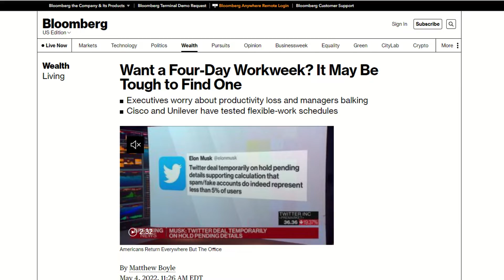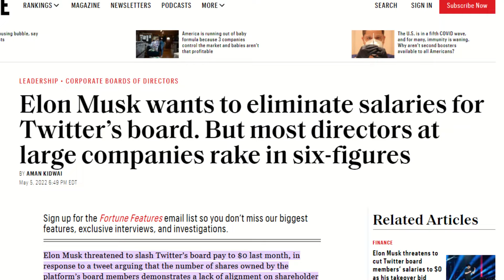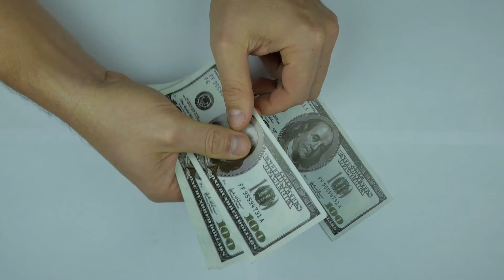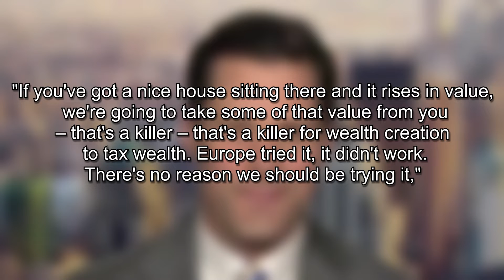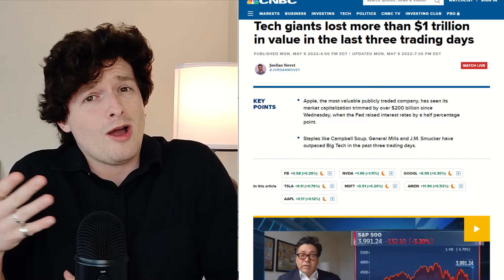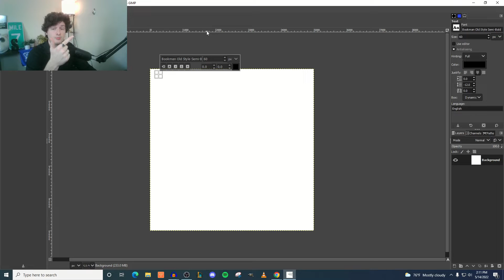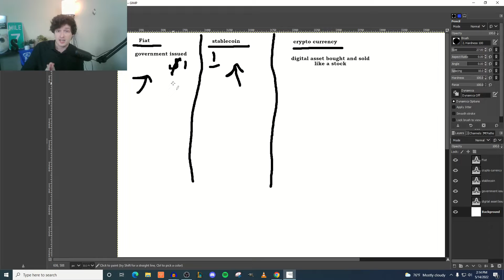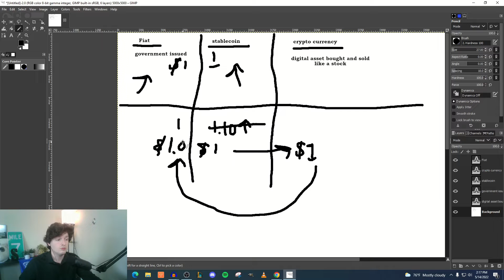Elon Musk & Twitter Updates! | HUGE Crypto Crash, New BILLIONAIRE Tax & Tech Stocks Down $1 TRILLION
Welcome to your weekly weekend business and finance update! Last week in business, the four day work week might not be happening at all, despite the 4 day work week Japan going so well and Buffer's four day work week having been going on for years. Next, the Elon Musk Twitter deal is on hold. Elon Musk claims that spam bots are the reason, and we'll talk about that! Next, we talk about President Biden's Billionaire Tax proposal, that would see all assets over 100 million taxed at at least 20%, including unrealized gains. Next we'll discuss tech stocks being down by $1 trillion, with Apple stocks dropping, amazon stocks dropping, Microsoft stocks dropping, and tesla stocks dropping. Next, we will talk about the crypto crash explained, where KSI lost $3 million to the crypto crash. This crash was caused by Luna crash and UST (us terra) crash, but don't worry, here we'll do the crypto crash explained simply and easily to make it understandable.

SOCIALS!

CHAPTERS:
00:00 Intro
00:19 Four Day Work Week
01:42 Elon Musk and Twitter Updates
4:10 Billionaire Tax Proposal Explained & Update
6:57 Tech Stocks Crash by $1 Trillion
7:57 HUGE Crypto Crash Explained Simply
8:45 Crypto Crash Explained with Drawings
13:19 Crypto Crash Drawing Ends

STORY SUMMARIES:
-- Four Day Work Week --
The popularity of the four day workweek skyrocketed during the pandemic when tons of people were remote which kind of makes sense because if you’re at home working, if there’s nothing to do, you can pretty much just do something else, and you don’t have to pretend to work.
I think this news caught me and a lot of other people off guard, because it felt like that’s the direction things were heading after Microsoft ran a trial run of a four day work week and saw productivity jump by an insane 40%, and Buffer is going on 2 years of a four day workweek, saying that 91% of employees are happier and more productive working only four days.

There’s too much to go into in this video, but most recently Elon Musk said that he was going to fire a ton of twitter staff, force companies and governments to pay for twitter accounts, and possibly stop paying the board a salary entirely, claiming that would save about $3 million per year. But with numbers this size, even just being off by a few percent is millions and millions of users, which, from a business standpoint, is something that it makes sense to be worried about.
Now, this announcement caused twitter shares to tank by some 20% because investors who had bought twitter specifically so Musk would purchase it from them, are now worried that he’s pulling out, and are panic selling to try and get their money back.

-- Billionaire Tax Proposal --
Next let’s talk about the billionaire tax that Joe Biden has proposed wherein people with a net worth of over 100 million dollars would have to pay at least 20% in tax, including taxes on unrealized gains.
Biden has proposed legislation where anyone who has a net worth of over 100 million dollars, would have to pay at least 20% in taxes no matter what, including money made on unrealized gains, which would be the first time these were taxed.
While this didn’t happen this week exactly and goes against against the format of the show, with midterms coming up, I would expect to see this talked about more since it’s very popular with the people leaning left.
Now this bill isn’t without criticisms however, with Harvard graduate and economics professor Brian Brenberg saying "If you've got a nice house sitting there and it rises in value, we're going to take some of that value from you – that's a killer – that's a killer for wealth creation to tax wealth.

-- Tech Stocks Down --
Apple lost $220 billion, Microsoft lost 189 billion, tesla lost 199 billion, amazon lost 173 billion you get they idea, lots of red over this last week.

-- Crypto Crash --
General overview is bitcoin crashed, which caused people to get scared about other, lesser known cryptocurrencies and sell them off as well, which dropped their prices. When other people saw the prices dropping, they too sold off their crypto, and it led to this downward spiral as everything collapsed with Bitcoin being worth only 28,000 dollars today. People got scared and started selling UST for Luna to sell Luna for us dollars. This caused the price to drop to encourage people to buy, but nobody wanted to buy, so people just kept taking the loss, and now the cryptocurrency Luna fell from 73 dollars last week, to four one thousands of a dollar this week.